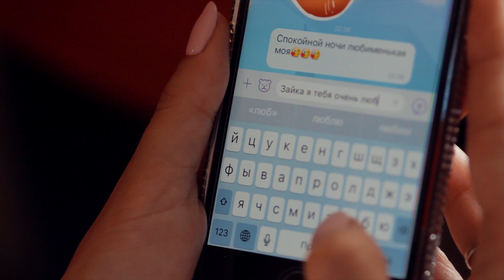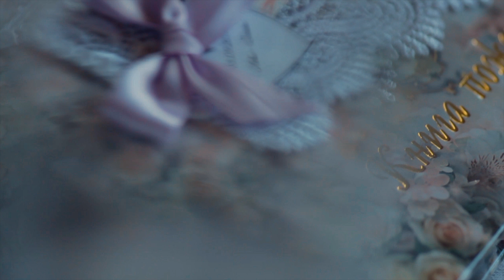Свадьба Лёвы и Даши